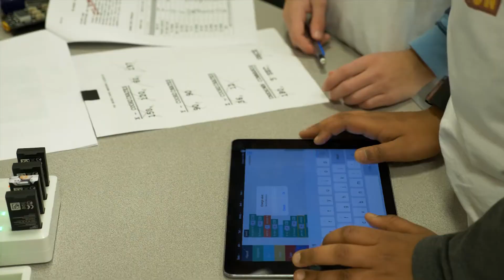Team Flight Control-STEM Saturday's at the CCIU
Have you ever wanted to learn how to fly a drone? Team Flight Control is very happy to be partnering with the Chester County Intermediate Unit to provide our Camp Flight Control to the students of Chester County. Students will learn how they can turn their passion of flying drones into an exciting career of the future!